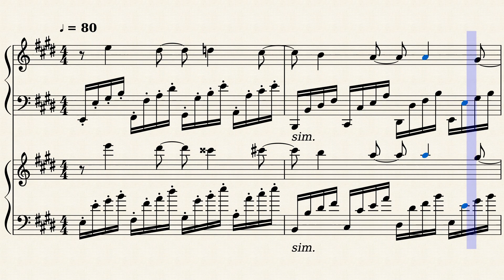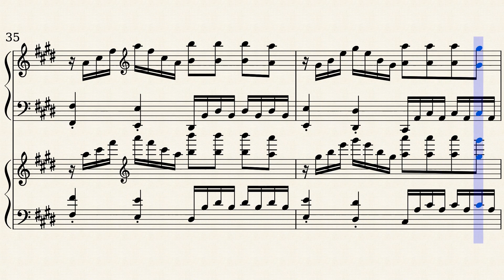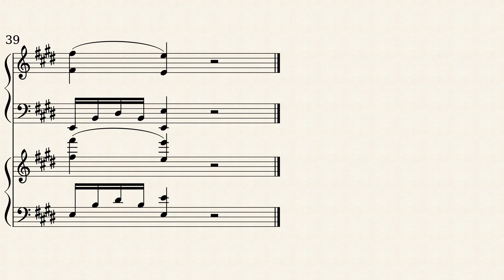E Major Prelude (Octave Version) by John-Michael Kuczynski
E Major Prelude (Octave Version)